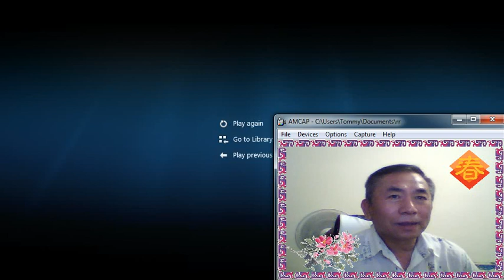RONG RÊU - KIM LUYẾN & HOÀNG VĂN